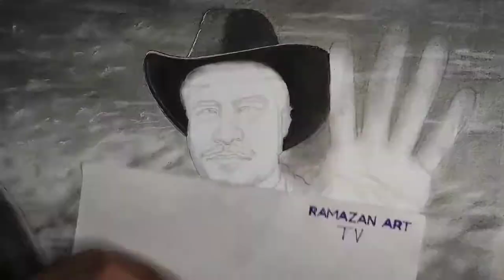MURAT ÜNALMIŞ KARAKALEM ÇİZİM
iyi seyirler..
videonun full versiyonu

 full version of the video